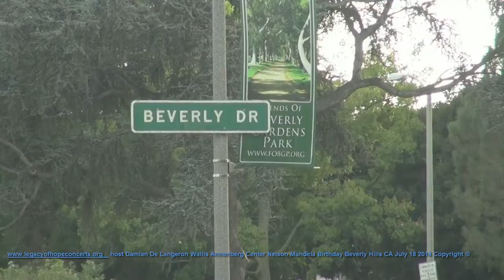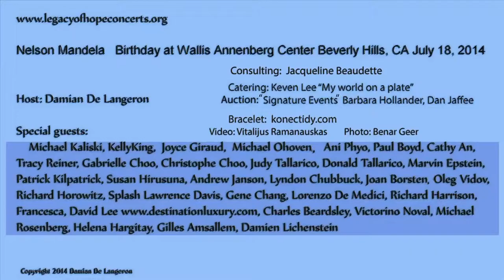host Damian De Langeron Vanessa Terrasaz Oksana Grigorieva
Noblesse Oblige Nelson Mandela www legacyofhopeconcerts org
Host Damian De Langeron
Vanessa Terrasaz - host, Eva De Langeron
Celebrity and special guests”
Media consultant: Jacqueline Beaudette
Stylist: Vanessa Terrazas, Eva De Langeron
Organizers by: Damian De Langeron, Eric Gast CEO and Jennifer Trubenbach The Legacy of Hope Foundation

Legacy of Hope Honorary Board Members:
Ruby Bridges, Christy Turlington Burns, Ed Burns, Viola Davis, Dame
Judi Dench, Arun Gandhi, Whoopi Goldberg, Katherine Heigl, Sir
Anthony Hopkins, Nicole Kidman, Larry King, Sir Ben Kingsley, Natalie
Portman, Susan Sarandon, Octavia Spencer, Salma Hayek Pinault, Sanjay
Gupta, Charlize Theron, Ben Vereen, Barbara Walters and Elie and
Marion Wiesel and the late, Dr. Maya Angelou

LEGACY OF HOPE FOUNDATION
MANDELA DAY CELEBRATION!

JULY 18TH 7:30PM

VIP Red Carpet, Cocktail Reception & Inspirational Performances
in support of the creation of the

Nelson Mandela Children's Hospital

Wallis Annenberg Performing Arts Center
Bram Goldsmith Theater